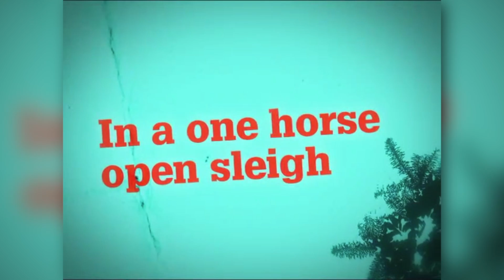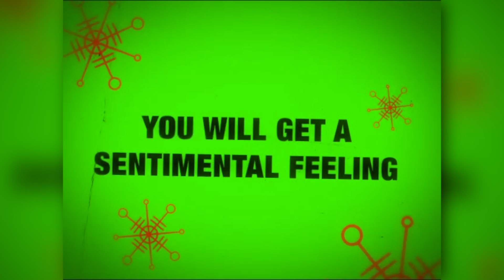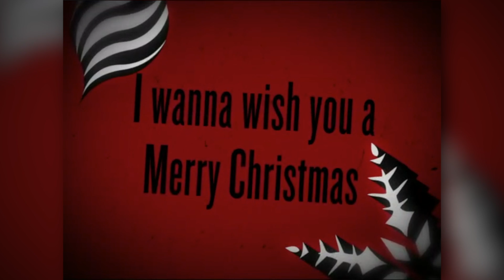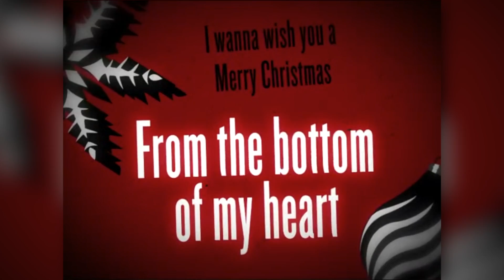Yancy - Medley: Jingle Bells, Rockin' Around the Christmas Tree, Feliz Navidad, We Wish You A Merry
In using this video for your church, camp or school, please note that YouTube rules do NOT allow usage beyond single family use. Please get this video with a group showing license